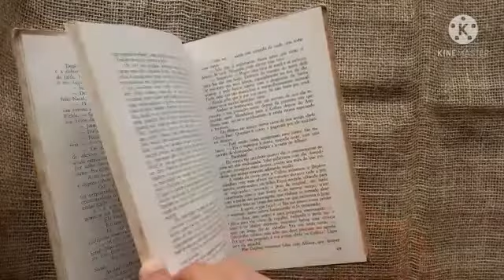Uma só Vez na Vida - Danielle Steel - Livro USADO